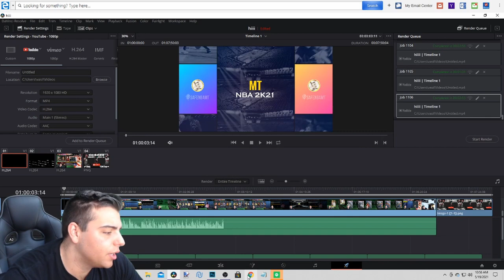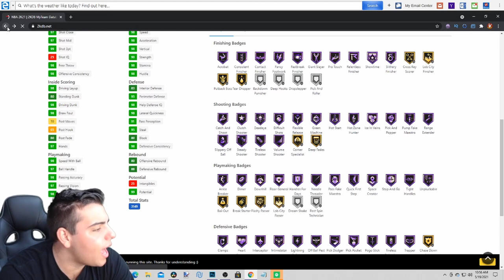A MASSIVE MARKET CRASH IS HERE BECAUSE OF NEW SPOTLIGHTS AND SUPER PACKS! | NBA 2K21 MY TEAM